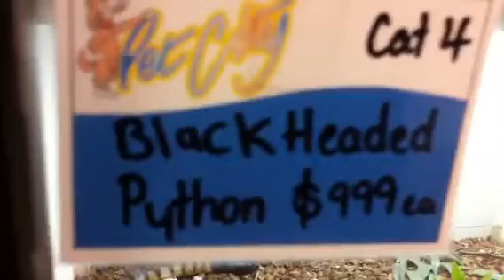Black Headed Python -pet snake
. For more info on pet reptiles available at Pet City Stores in Perth Western Australia